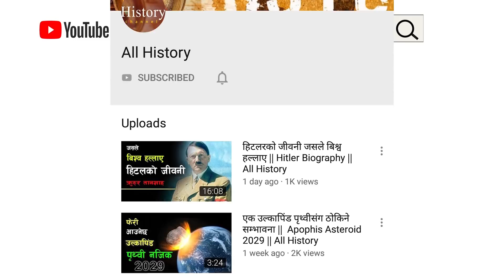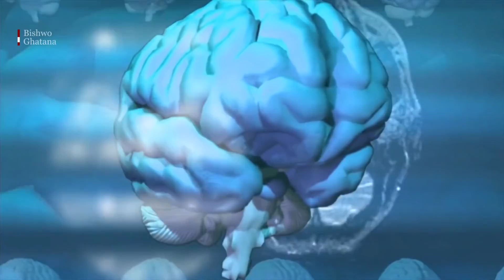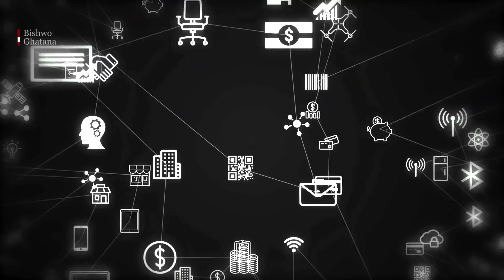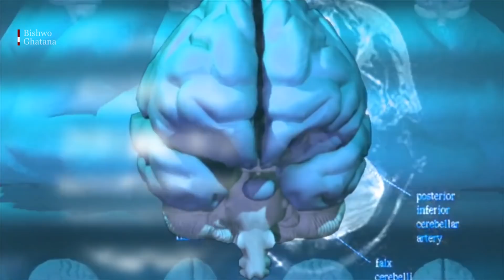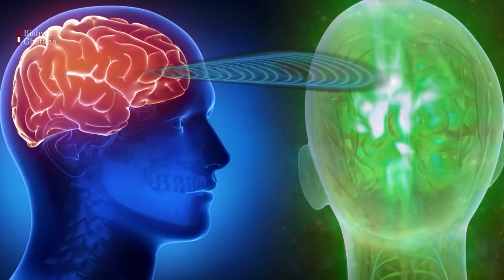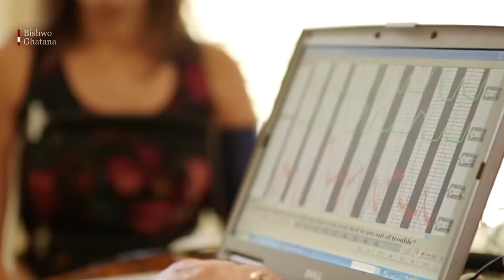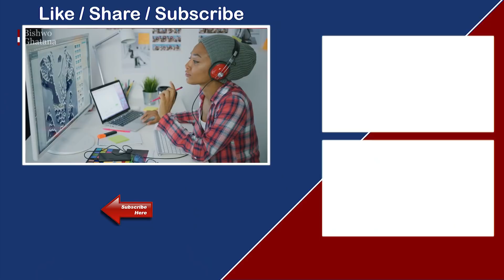मोबाईल नेटवर्क भन्दा शक्तिशालि || What is telepathy Communication || Bishwo Ghatana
Team of US-led researchers successfully achieves brain-to-brain communication between humans from India to France.

For the first time, scientists have been able to send a simple mental message from one person to another without any contact between the two, thousands of miles apart in India and France.

Research led by experts at Harvard University shows technology can be used to transmit information from one person's brain to another's even, as in this case, if they are thousands of miles away.

"It is kind of technological realisation of the dream of telepathy, but it is definitely not magical," Giulio Ruffini, a theoretical physicist and co-author of the research, told AFP by phone from Barcelona.

"We are using technology to interact electromagnetically with the brain."

For the experiment, one person wearing a wireless, internet-linked electroencephalogram or EEG would think a simple greeting, like "hola," or "ciao."

A computer translated the words into digital binary code, presented by a series of 1s or 0s.

Then, this message was emailed from India to France, and delivered via robot to the receiver, who through non-invasive brain stimulation could see flashes of light in their peripheral vision.

The subjects receiving the message did not hear or see the words themselves, but were correctly able to report the flashes of light that corresponded to the message.

"We wanted to find out if one could communicate directly between two people by reading out the brain activity from one person and injecting brain activity into the second person, and do so across great physical distances by leveraging existing communication pathways," said co-author Alvaro Pascual-Leone, professor of neurology at Harvard Medical School.

"One such pathway is, of course, the internet, so our question became, 'Could we develop an experiment that would bypass the talking or typing part of Internet and establish direct brain-to-brain communication between subjects located far away from each other in India and France?'"

Ruffini added that extra care was taken to make sure no sensory information got in the way that could have influenced the interpretation of the message.

Researchers have been attempting to send a message from person to person this way for about a decade, and the proof of principle that was reported in the journal PLOS ONE is still rudimentary, he told AFP.

"We hope that in the longer term this could radically change the way we communicate with each other," said Ruffini.